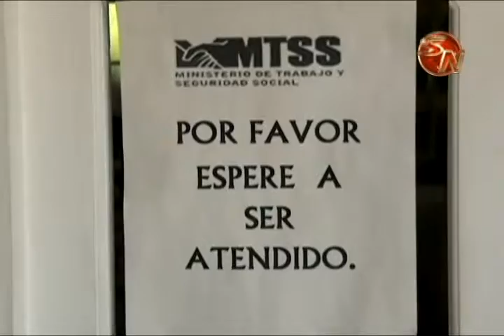Ministerio de Trabajo atendió tres denuncias por evasión del pago de aguinaldo